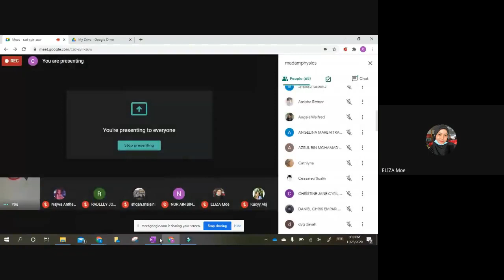Chap 6 : Example 1-5 [DP014]